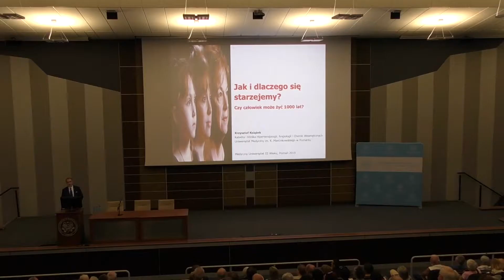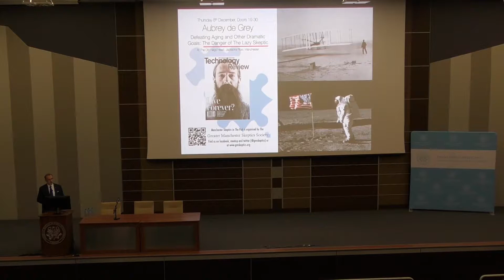Medyczny Uniwersytet Trzeciego Wieku - zakończenie I edycji